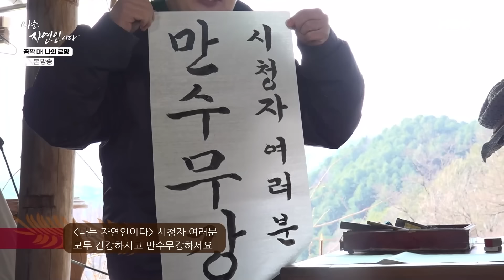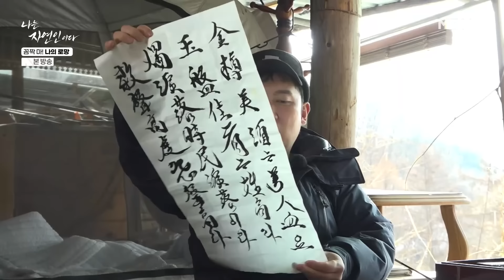[자연인] 598-3 절대 실패할 수 없는 조합!! 묵은지삽겹살💕을 산에서 먹는다면?! 세상 부러울게 없어지지😎✨